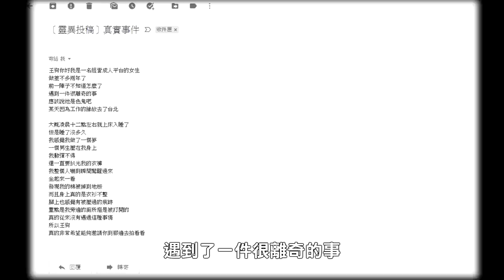【都市傳說】半夜投宿旅館！慘遭色鬼強壓侵犯！半夜的恐怖經歷！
這次跟兔兔的訪談發現很多不同的人觀點真的是都不一樣
值得大家去探討！

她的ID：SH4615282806